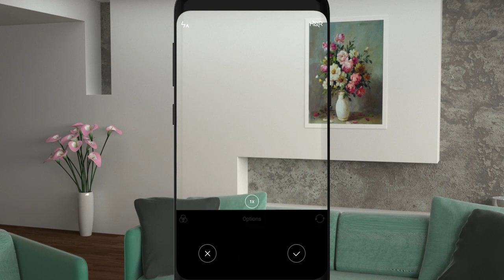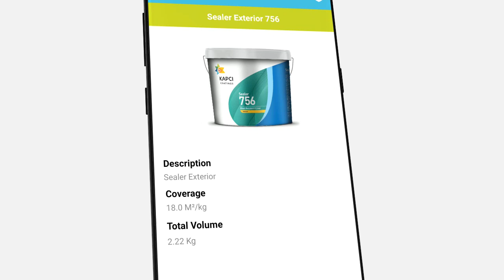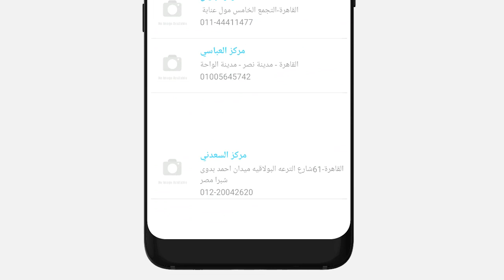kapci Decor App | تطبيق كابسي ديكور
كابسي_ديكور, تطبيق جديد من كابسي_للدهانات.
بمنتهى البساطة يمكنك تصويرأي مكان بكاميرا جهازك المحمول و تلوين اي حائط أو قطعة اثاث من خلال التطبيق واختيار درجة اللون التي تناسب ذوقك بضغطة زر.
آلاف الالوان ودراجتها المختلفة متوفرة من ألوان كابسي يمكنك إختيارها في ثواني معدودة, بالاضافة لحساب معدلات الفرد لكل منتجات الشركة وإحتساب الكمية المناسبة للمساحة الطلوب دهانه.
وأيضا متوفر من خلال التطبيق أقرب مركز تلوين لموقعك لتوفير الكميات و
الألوان المطلوبة.